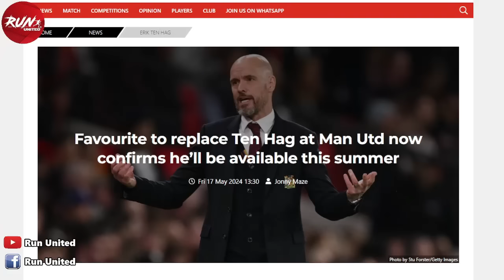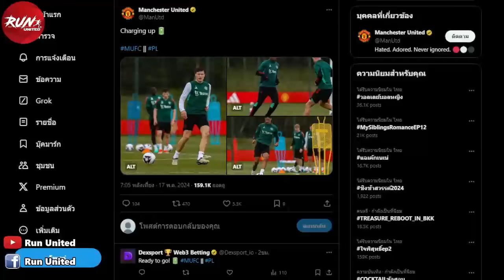☝ เปิดกว้าง! ตัวแทนทูเคิ่ลติดต่อแมนยูแล้ว / เหตุผลสำคัญทำไมทีมต้องการมาร์ติเนซ